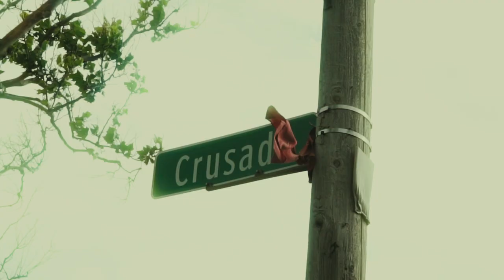1rst Bourn ft. Boogie Man- Can’t Make This Up (Official Music Video) Shot by